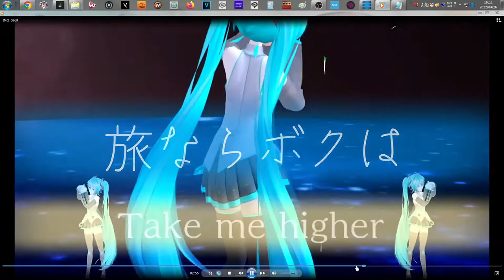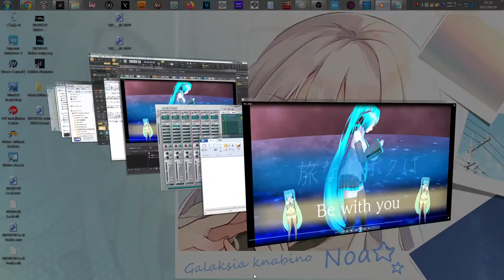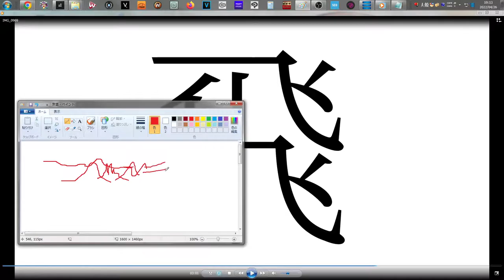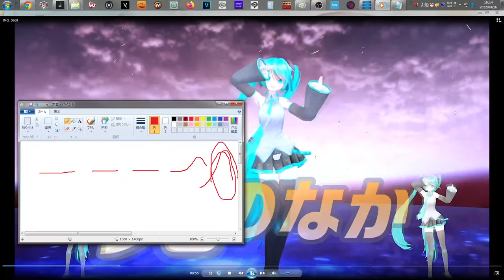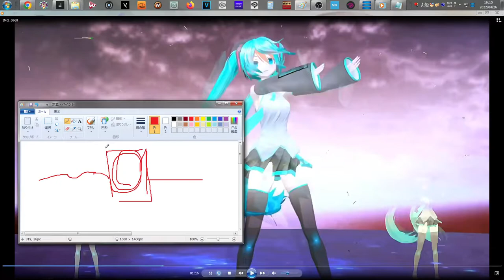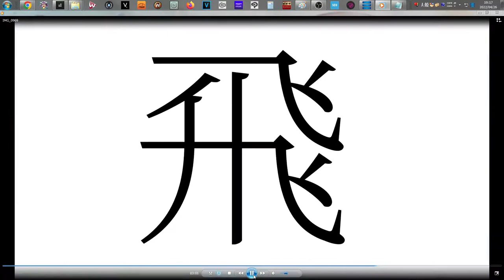作品褒め褒め Case07. 20220426 ZIONOIS MUSIC 【 joe 】さん メンタルリフレクサービス『おだて屋Yoisyo』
ハイパードライブ feat.初音ミク　－ZIONOIS MUSIC 【 joe 】さん

ZIONOIS MUSIC 【 joe 】さんのTwitterアカウントはこちら

皆さんこんにちは！　メンタルリフレクサービス『おだて屋Yoisyo』代表褒め屋さんのまめ丸にる吉（39）です！